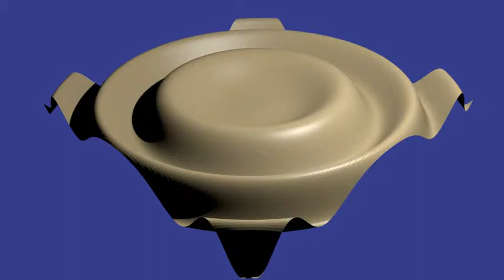Blender physics - Falling on Mathematical surface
Surface created in Matlab/GNU Octave